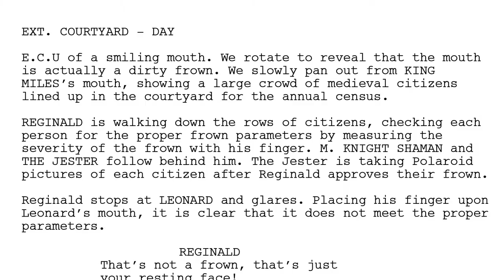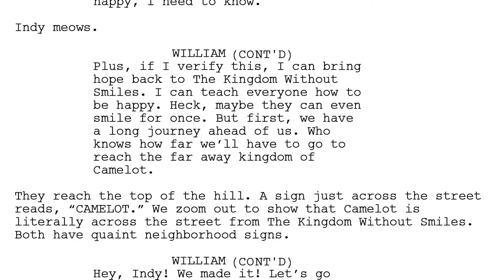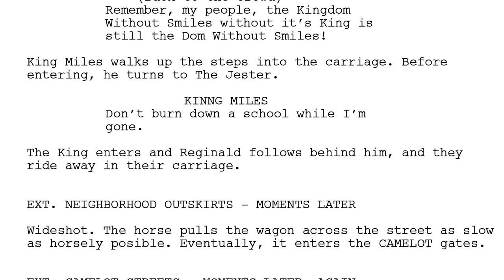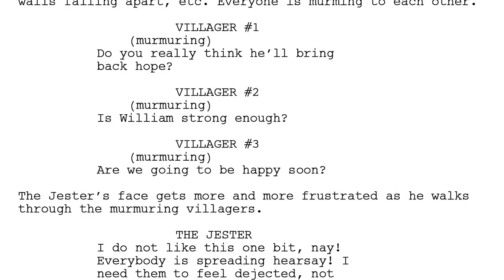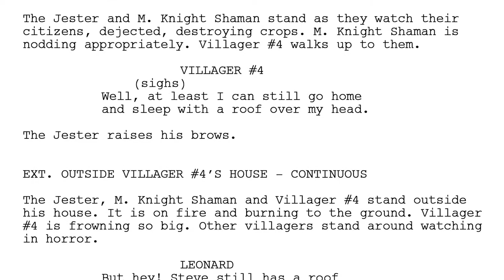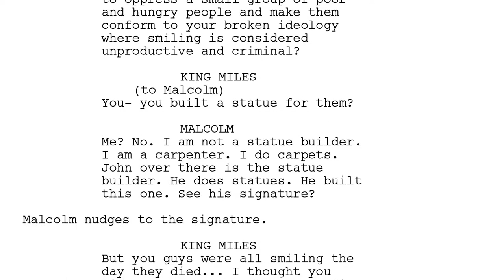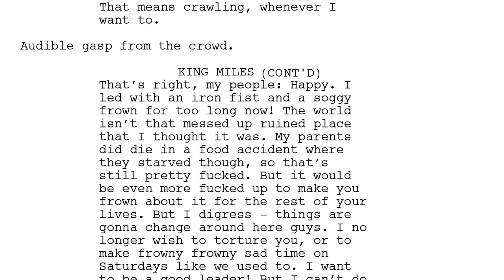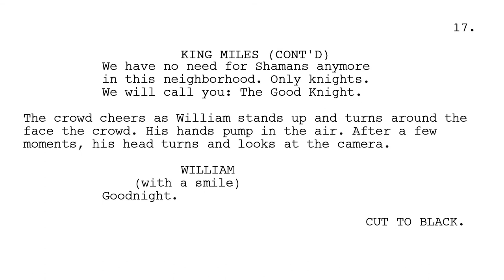"Pen-Its" Table Read - Kingdom Without Smiles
Pen-Its is a series where we write a short script based on a title that we come up with beforehand. we get ideas on stream and then "pen it" down. nice!